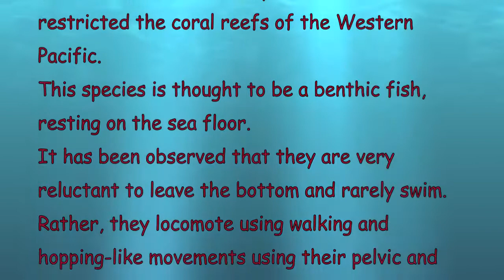Rhinopias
Rhinopias aphanes (Merlet's Scorpionfish) or Lacy Scorpionfish is a species in the genus Rhinopias.
The Rhinopias is one of the more desired fish for people to see, photograph and video.
This video was filmed in Milne Bay in the East of Papua New Guinea.
The distribution of this species seems to be restricted the coral reefs of the Western Pacific.
This species is thought to be a benthic fish, resting on the sea floor.
It has been observed that they are very reluctant to leave the bottom and rarely swim. Rather, they locomote using walking and hopping-like movements using their pelvic and pectoral fins.
 The prey of Rhinopias aphanes consists of small fish.